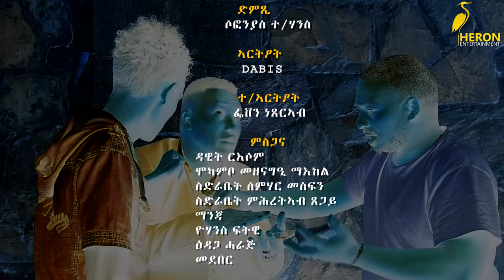New Eritrean Comedy 2020 Tizkru Do By Dawit Eyob //ትዝክሩዶ